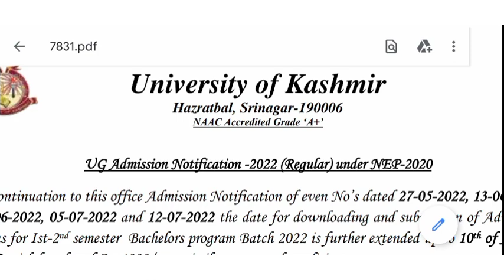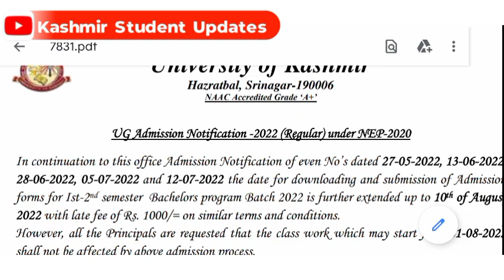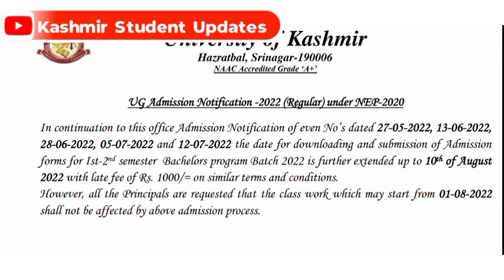Kashmir University Colleges UG 1st Semester Classwork Started | What About Cluster University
Kashmir University Colleges UG 1st Semester Classwork Started | What About Cluster university Srinagar Ist Semester Batch 2022 Classwork

_____________Disclaimer_______________
Video Is For Educational Purpose Only.Copyright Disclaimer Under Section 107 Of The Copyright Act 1976, Allowenc Is Made For "Fair Use" For Purpose Such As  Criticism , Comment , News Reporting , Teaching , Scholarship And Research .